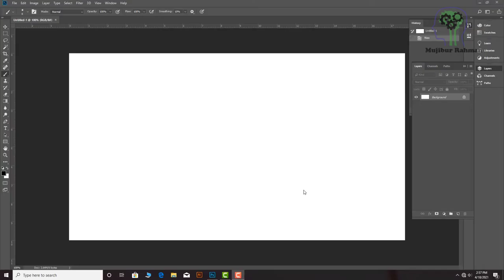How to fix Undo (Ctrl+z) not working on Photoshop